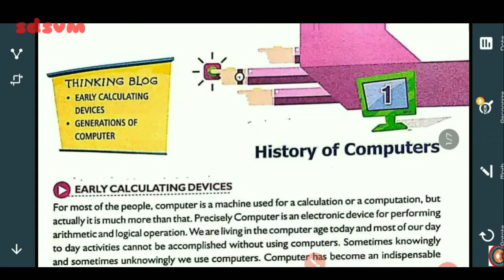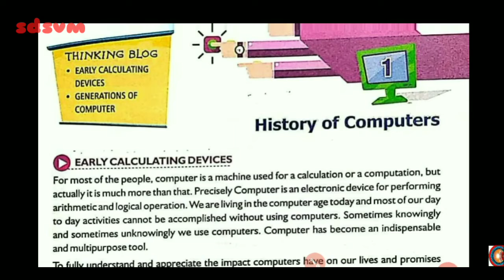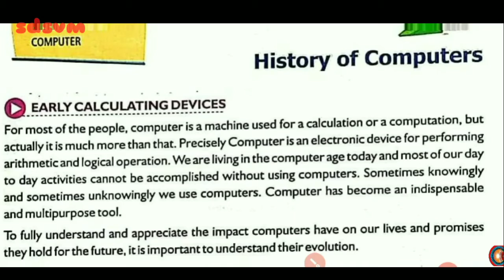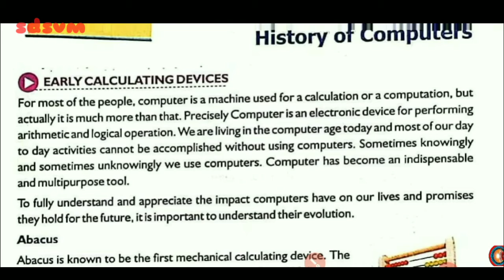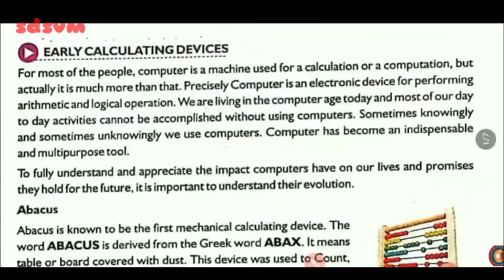CLASS 5 COMPUTER|| PART 1|| HISTORY OF COMPUTER|| FULL EXPLANATION